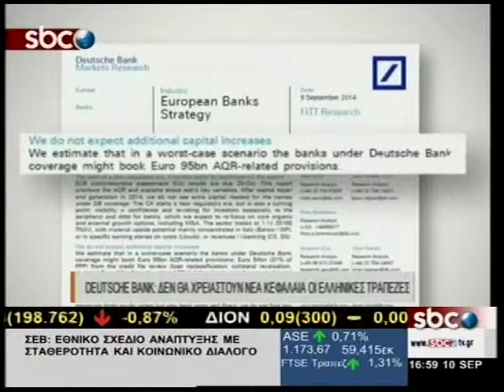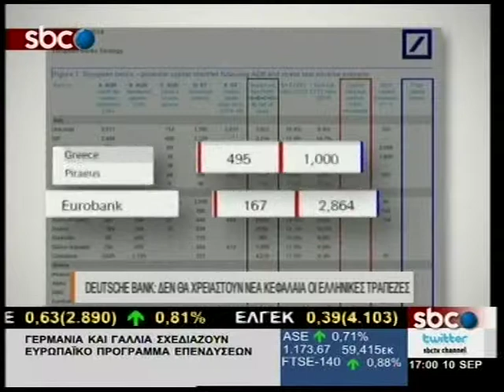SBCTV DEUTSCHE BANK: ΔΕ ΘΑ ΧΡΕΙΑΣΤΟΥΝ ΝΕΑ ΚΕΦΑΛΑΙΑ ΟΙ ΕΛΛΗΝΙΚΕΣ ΤΡΑΠΕΖΕΣ